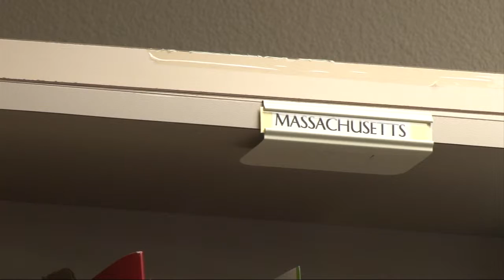Some high schools ahead of others in college preparation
Study shows that half of Arizona high school graduates who went to college came from 52 of the states 488 high schools. (Video by Jake Gadon/Cronkite News)